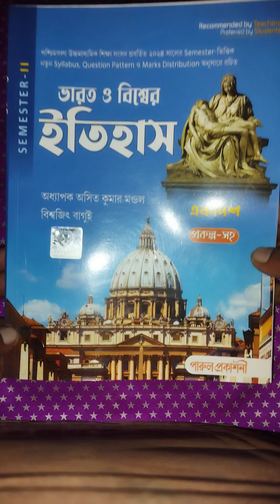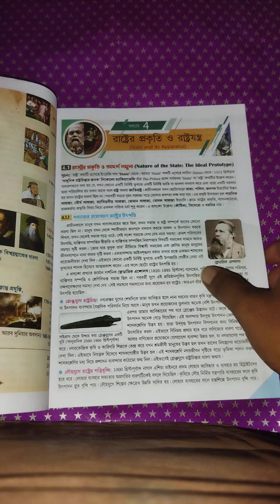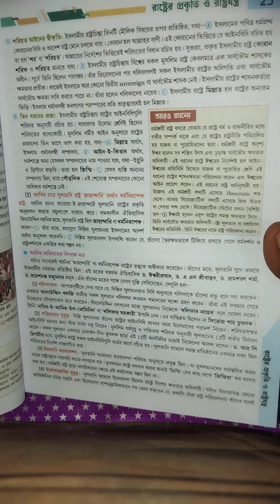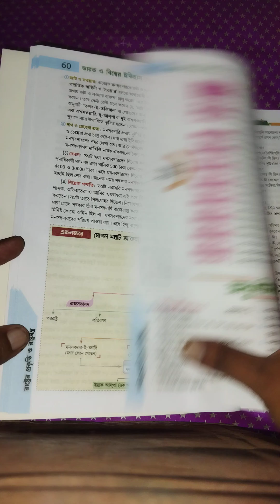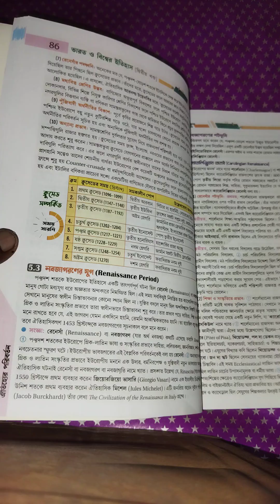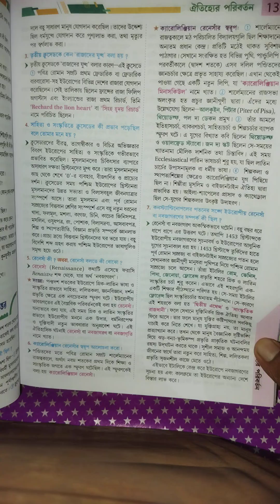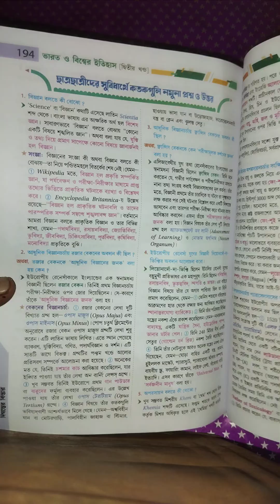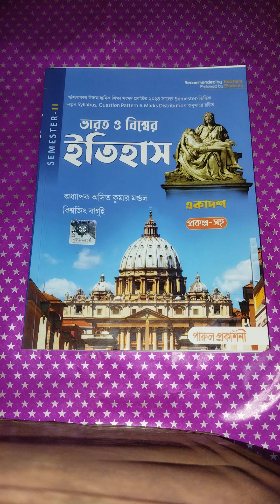পারুল প্রকাশনীর ইতিহাস টেস্ট বইয়ের সম্পূর্ণ রিভিউ। Class 11. Semester 2. History. Review. XI.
পারুল প্রকাশনীর ইতিহাস টেস্ট বইয়ের সম্পূর্ণ রিভিউ। Class 11. Semester 2. History. Review. XI. loveforknowledge. হ্যালো সুপ্রিয় একাদশ শ্রেণীর শিক্ষার্থী বন্ধুরা আজকের ভিডিওতে তোমাদের সঙ্গে আলোচনা করলাম একাদশ শ্রেণির দ্বিতীয় সেমিস্টারের পারুল প্রকাশনীর ইতিহাস টেস্ট বইটির সম্পূর্ণ রিভিউ নিয়ে। Discussed by Suvajit Bera. Parul prakashani history textbook review. Class 11 second semester.

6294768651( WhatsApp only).